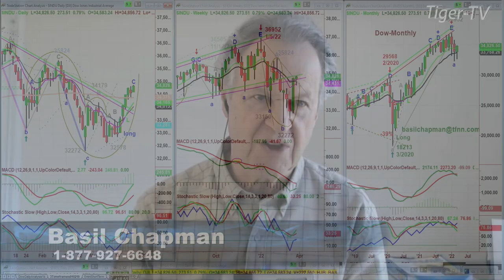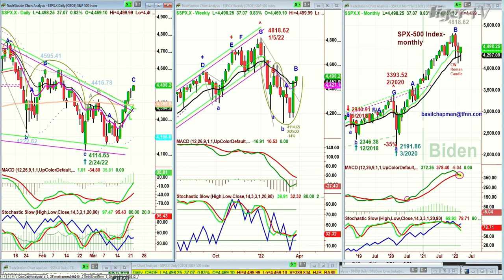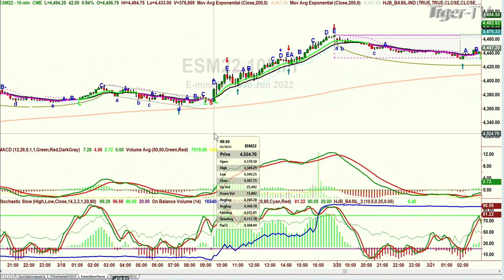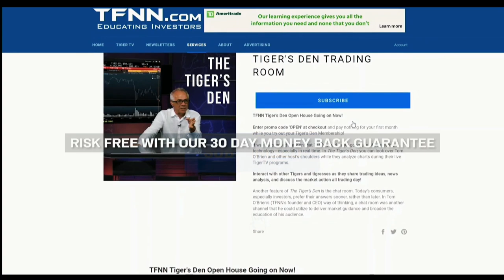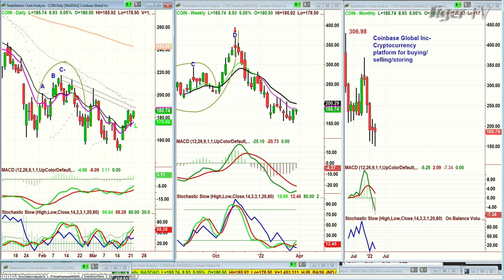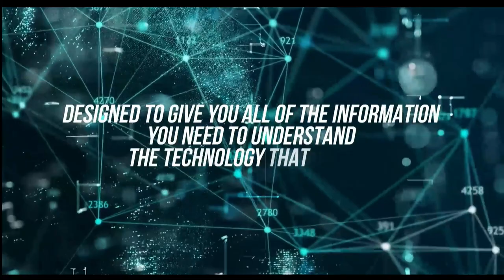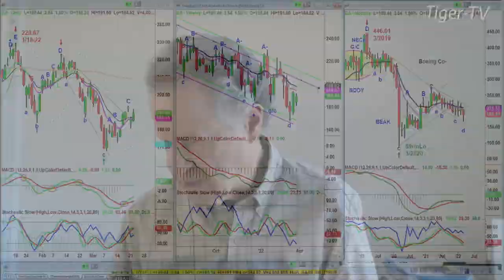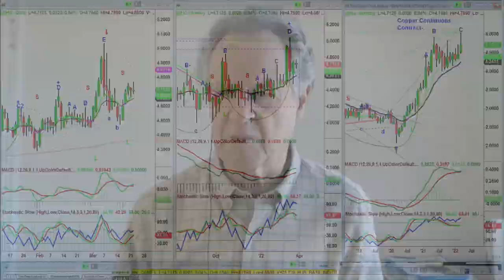March 22nd, Tiger Technician's Hour on TFNN - 2022